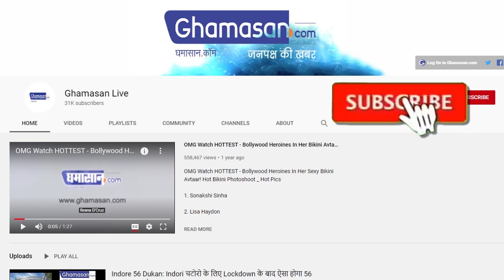इस रक्षाबंधन राशि अनुसार बांधे अपने भाई की कलाई पर राखी, मिलेगा शुभ फल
राशि अनुसार भाई को बांधे राखी